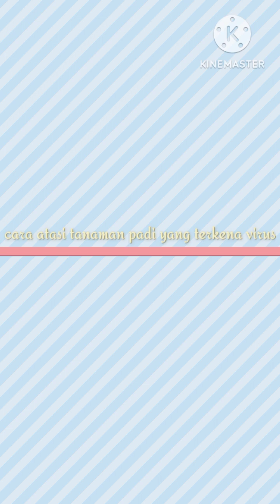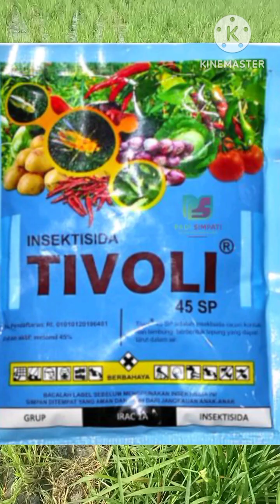Cara atasi hama sundep atau pengerek batang pada tanaman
hastag;@Wargadesaindonesia684
cara mengatasi hama pada tanaman
pertanian
petani milenial
karawang vlogs
indo farm
abacel
abamectin
spontan
incipio
hama padi
obat sundep beluk paling ampuh
perbedaan vayego dan virtako
vayego untuk padi
efek vayego untuk tanaman
supaya buah padi bening
amistartop
menyembuhkan hama ulat batang padi
mengobati penyakit kresek padi
cara aplikasi incipio untuk padi
cara menggunakan incipio
obat ampuh untuk mengatasi hama penggerek batang padi
obat walang sangit
mengatasi hama penggerek batang padi
sundep beluk padi
penjelasan beluk padi
beluk padi
obat sundep murah ampuh
bayer
corteva
biotis
syngenta
cara bertani dengan benar
petani organik
cara jitu membasmi hama penggerek batang
cara mengatasi penggerek batang pada tanaman padi
cara mengatasi belut padi
insektisida untuk sundep padi
dimenhipo
insektisida sundep beluk padi
insektisida untuk penggerek batang padi
cara mengatasi hama sundep
mengatasi slundep pada tanaman padi
keluarga petani
pestisida untuk penggerek batang padi
obat ulat penggerek batang padi
padi
insektisida prevathon untuk tanaman padi
insektisida prevathon
obat penggerek batang
dosis prevathon pro
insektisida prevathon pro
belajar organik
penyuluh pertanian lapangan
nofrizal official
mitra bertani tv
mamank kita
dk y garden
ulat grayak
cara membasmi hama ulat bor
cara membasmi hama sundep
cara membasmi hama wereng
cara membasmi lalat buah
cara meracik
cara membuat pestisida sendiri
review fungisida score
fungisida terbaik padi
daun padi merah
buah padi kusam
supaya buah padi bersih
cara menggunakan fungisida score
dosis fungisida score
dosis score untuk padi
perbedaan score dan amistartop
fungisida untuk padi
agar padi berbuah lebat
fungisida padi masa generatif
perlakuan padi saat bunting
supaya malay padi panjang
manfaat score untuk padi
fungsi fungisida score 250ec
fungisida score untuk padi
fungisida score 250ec
penggerek batang
racun ulat penggerek batang
keluarga petani indramayu
walang sangit
burung pipit
hama padi
eko budi youtube farm
hama penyakit padi
penyakit padi
sidatan
antracol
panen padi
obat jamur
obat keresek
obat blas
obat padi
cara atasi penggerek batang
cara mempercepat pertumbuhan padi
perawatan padi masa vegetatif
mengatasi hama beluk
pestisida
prevathon terbaru
obat hama prevathon
review prevathon 50sc
prevathon pro dan virtako bagus mana
penggerek batang supaya musnah
mengatasi hama penggerek batang
cara semprot prevathon
takaran prevathon pro
obat hama penggerek batang padi
dosis prevathon
dosis prevathon pro untuk padi
harga beras
cara aplikasi prevathon 50sc
cara aplikasi prevathon
hama tikus
hama penggerek
dosis incipio pertangki 16 liter
cara aplikasi insektisida incipio
cara menggunakan incipio sygenta
dosis incipio 200 sc
insektisida
membasmi telur hama
obat hama dari telur
supaya padi tidak diserang hama
teknologi plinazolin
mengatasi penggerek batang padi
mengendalikan penggerek batang padi
obat hama ampuh
bibit padi
cara tanam padi
review insektisida incipio
budidaya padi
hama tanaman
cara mengatasi hama ulat pada padi
rekomendasi obat sundep padi paling ampuh
pembasmi hama
insektisida paling ampuh untuk penggerek batang padi
obat insektisida paling ampuh untuk padi
insektisida paling ampuh untuk padi
cara membasmi hama
masalah petani padi
mengatasi hama penyakit padi
obat kaper padi
obat hama penggerek padi
pembasmi hama tanaman
obat penyakit patah leher
hamasundep
gandasil d
anakan padi
cara menyembuhkan daun padi kuning
cara memulihkan penyakir kresek
penyakit kresek padi padi
penyakit hawar daun
penyakit potong pinggang
penyakit blas
hawar daun bakteri
regent red
kresek pada padi
patah leher padi
insektisida virtako
berita viral
ahy jadi mentri
nasib ganjar setelah nyapres
obat ulat paling ampuh
obat lalat buah paling ampuh
obat buah cabe busuk sebelum masak
jarak tanam cabe rawit
pupuk cabe agar lebat
cara tanam cabe rawit agar berbuah lebat
cara membasmi hama ulat pada tanaman padi
insektisida sidatan
obat ulat padi
cara mengatasi ulat penggulung daun padi
cara mengatasi hama penggerek batang pada tanaman padi
cara mengatasi sundep
cara mengatasi pengerek batang sundep
cara mengatasi sundep beluk penggerek batang
cara mengatasi sundep penggerek batang
cara mengatasi hama walang sangit pada padi
cara mengatasi hama wereng pada padi
insektisida untuk mengatasi sundep penggerek batang
cara mengatasi hama pada tanaman hidroponik
insektisida untuk mengatasi sundep
insektisida bahan aktif dimehipo untuk mengatasi sundep penggerek batang sundep beluk
cara mengatasi hama tanaman
pestisida nabati
pestisida organik